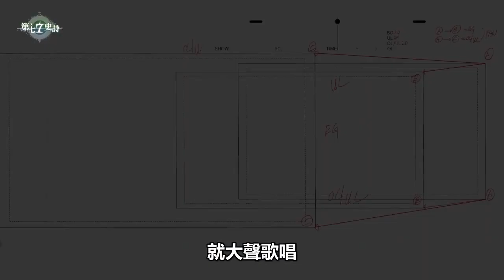【初音未來】第七史詩主題曲「Promise」【中文翻唱曲】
本身也有在玩第七史詩, 而且還課了不少(遠目)
所以看到比賽就來參加一下, 希望貼補一些家用=3="
這邊歌詞全部重新編寫過, 不然對不上旋律,
也請大家多多指教~

《第七史詩》官方主題曲「Promise」中文翻唱版
演唱: 初音未來
歌詞: Crazypen / R.P.S.
調教: Shiro / R.P.S.

夢想 總是帶點荒唐 但你總是讓我堅定方向
當我憂傷 在身旁 握緊雙手 讓我不再迷惘
從傷解放

編寫新的篇章
讓才能綻放
有你指引我方向

別再虛度時光
就大聲歌唱
不投降不絕望

For you I promise, I promise

回憶過往 那怕是一臉蠢樣
Promise, I promise 一起實現願望
不在徬徨 不會遺忘 夢的光芒

思緒被綑綁 理想已淡忘
努力而滿身傷 獨自異鄉流浪
重新反抗 打開窗 每個人都擁有翅膀
飛翔 往夢的天堂

編寫新的篇章
讓才能綻放
有你指引我方向

別再虛度時光
就大聲歌唱
不投降不絕望

有你陪在我身旁
看你堅定的目光
往成功的道路上 一起乘風破浪
再回頭看我模樣 自信已顯現臉龐
不會再迷茫 相處的時光
握緊手 再用力衝撞

不再絕望 大聲唱

跨越那心的高牆

一起實現願望
不在徬徨 不會再遺忘 夢的光芒

贊助R.P.S. 讓R.P.S.不吃土